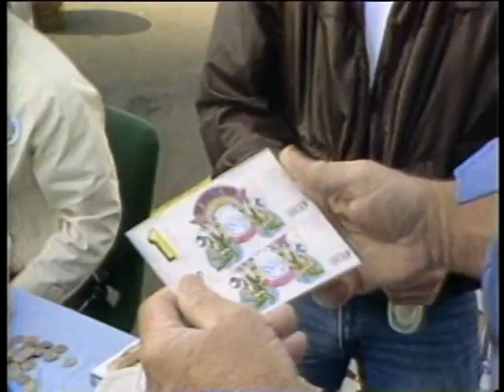The 1984 New Orleans World's Fair Financial Fiasco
ABC News package from 10/5/84 about the financial catastrophe that was the 1984 Louisiana World's Exposition. The fair was such a financial boondoggle it lost over $100 million and became the first World's Fair to ever declare bankruptcy during its run. You know things are really bad when notoriously crooked Louisiana Governor Edwin Edwards is ranting about corruption.